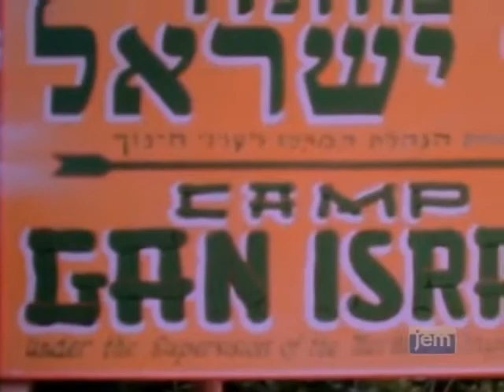הרבי מליובאויטש המסר של העגלון 'מאזשעט דא ניע חאטשעש'